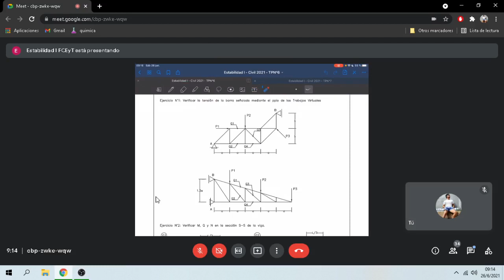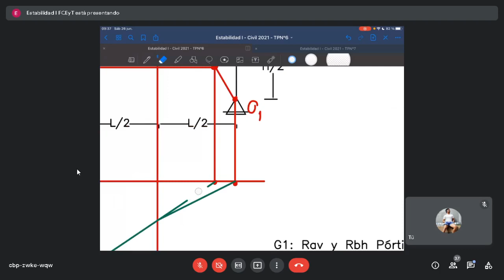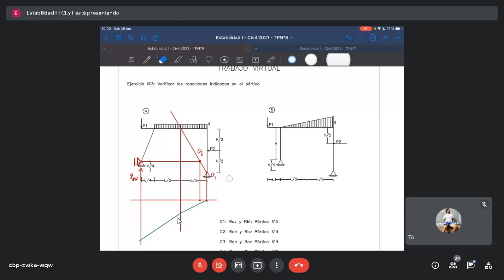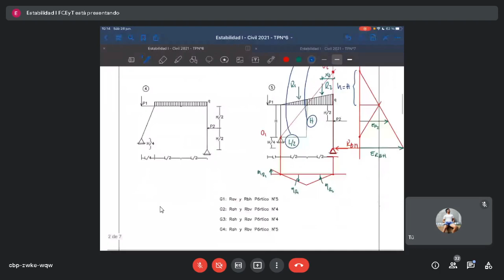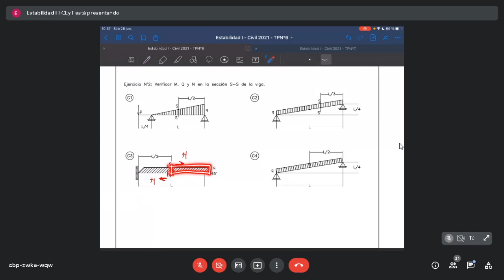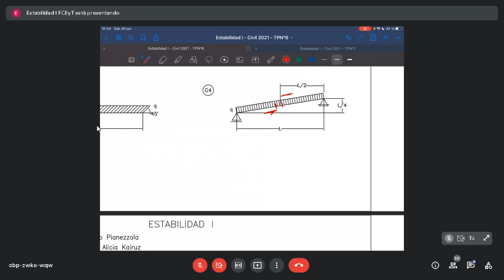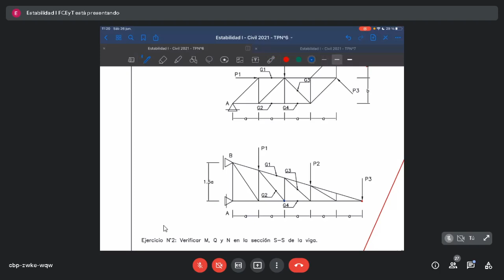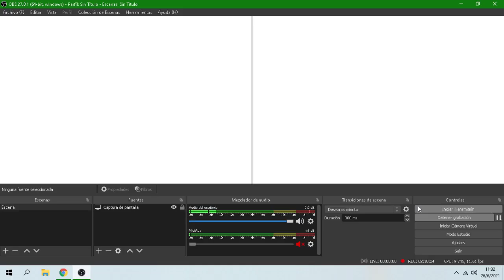Clase de Estabilidad I (Consulta TP6) 26/06/21